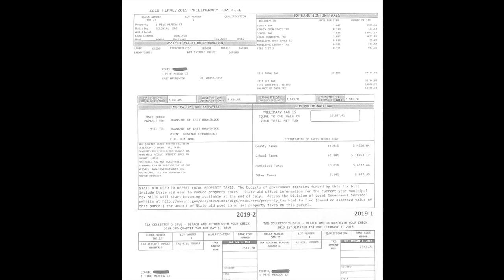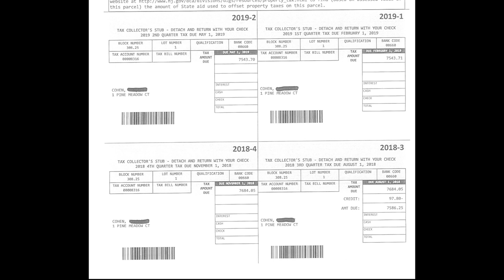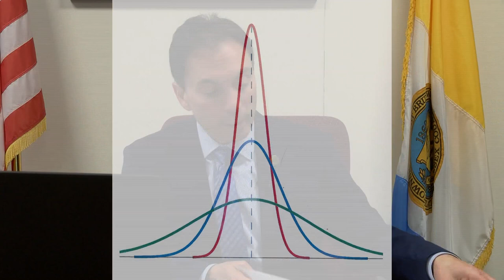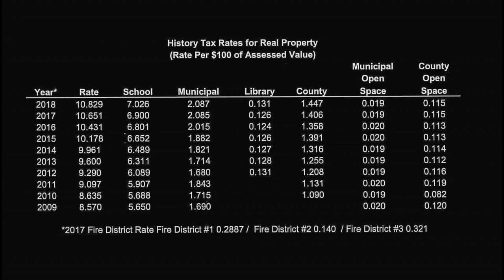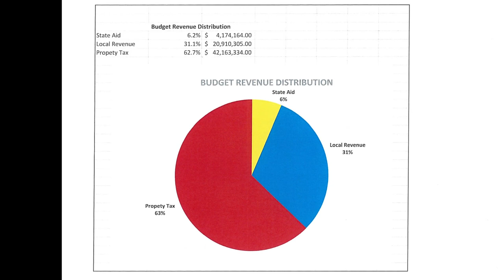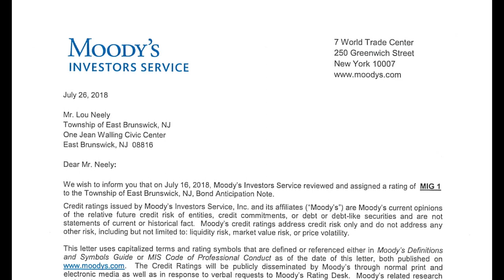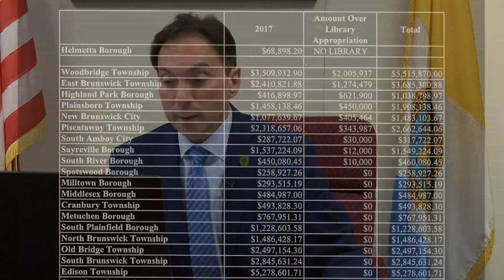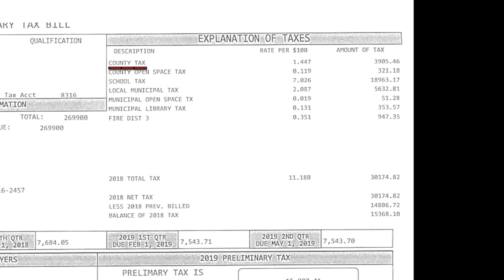Mayor Brad Cohen, Municipal Taxes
🔵 East Brunswick Mayor, Brad Cohen, discusses Municipal Taxes.